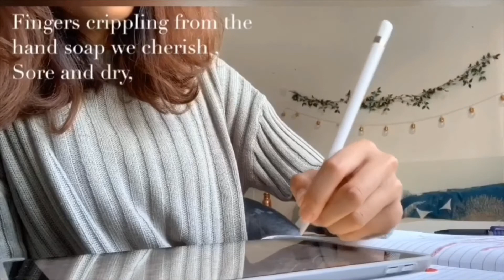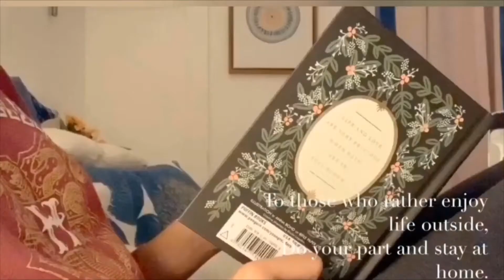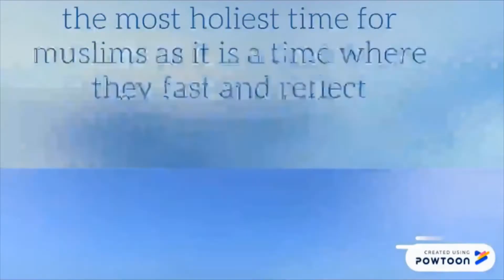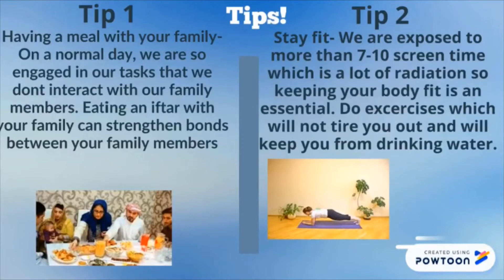Ramadan Form Time Project: A New Normal